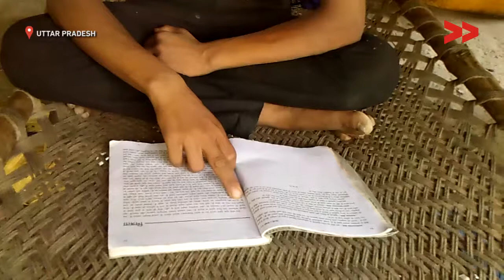Gender differences at home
Community Correspondent Gayatri reports from Ambedkar nagar, Uttar Pradesh for Video Volunteers.